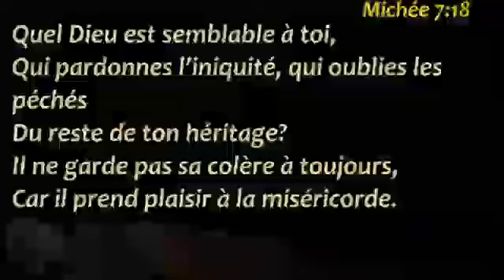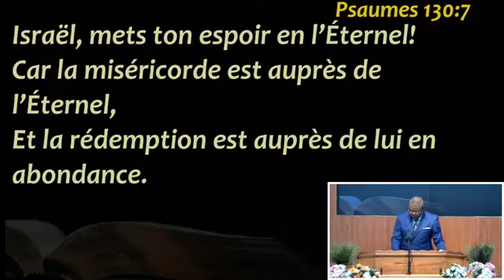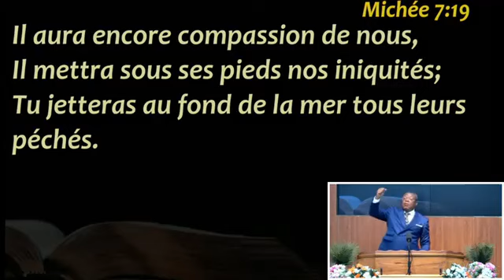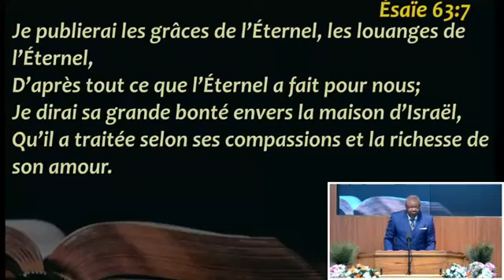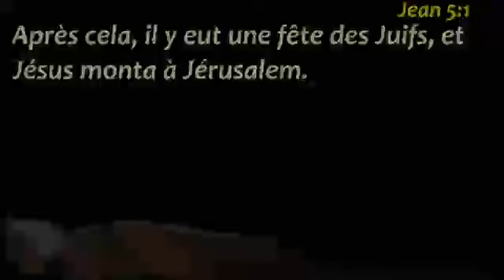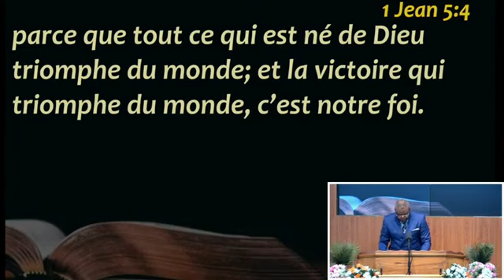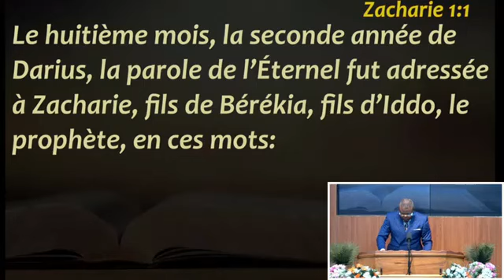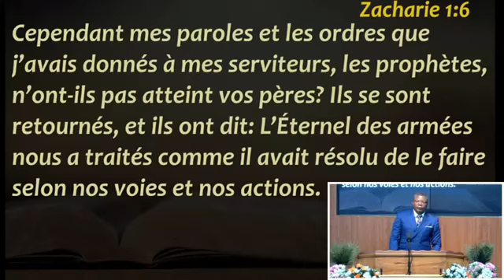Fr Jean Claude MPUNGU CML 25 08 2024